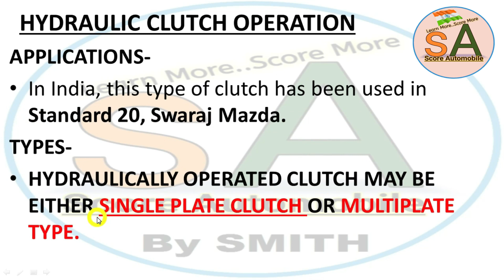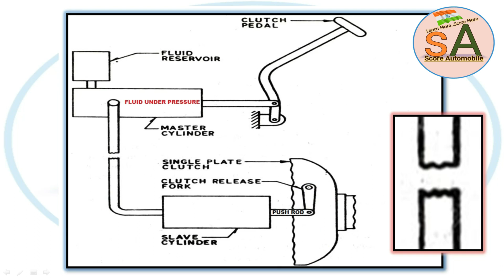How Hydraulic Clutch Works | Hydraulic Clutch Operation | Hydraulically Operated Clutch (Hindi) 2020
how hydraulic clutch works or hydraulic clutch operation or hydraulically operated clutch (hindi) 2020 with applications types advantages has been explained in this video with unique & easy unforgettable way watch the full video to know well in detail which is very helpful to remember as it is also useful for government job preparation and many more

is video may how hydraulic clutch works or hydraulic clutch operation or hydraulically operated clutch (hindi) 2020 with applications types advantages ek unique and easy  way may explain kiya hai jo apko yaad raknay may taklif nahi hoga aur aap ko ye video kafi aacha lagayga yadi aap government job ki tayari kar rahay ho ya aap engineering diploma ya degree ya iti ya apko automobile ki jankari detail way may samajna aacha lagta ho toh ye video aap ko zarur dekhna chaiye

You will learn : आप क्या क्या सीखोगे
1.Hydraulic clutch working
2.Hydraulic clutch operation
3.Hydraulic clutch applications
4.Hydraulic clutch types
5.Mazda hydrualic clutch
6.Hydraulic clutch car
7.Hydraulic clutch master cylinder
8.Hydraulic clutch linkage mechanism